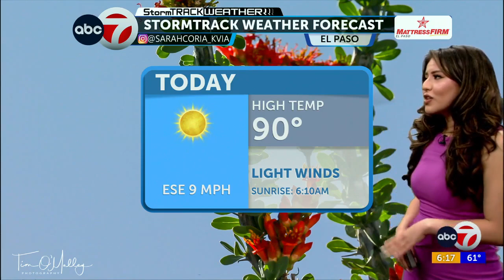ABC-7 StormTrack Weather: Calm Monday; Air Quality Alert